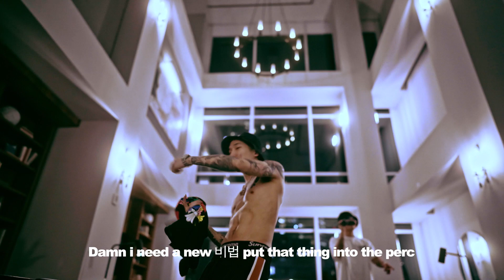Foggyatthebottom(안개)- Dolphin Pt.2 ( Feat. Lil Foggy)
Sudden Attack EP.

Directed by Allen's Eyes